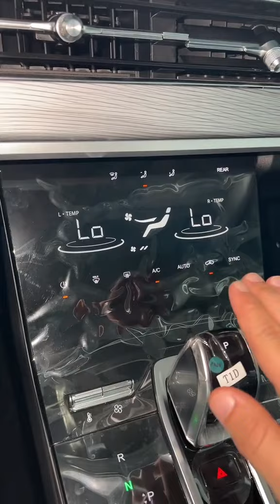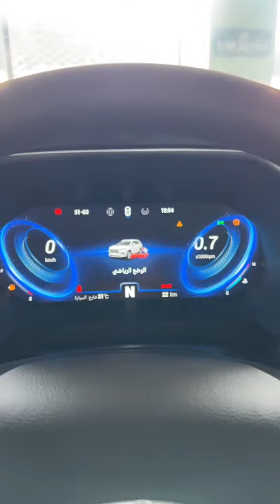شيري تيجو 8 برو فئة الكنفورت 2023: رحابة وفخامة بأسعار معقولة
مرحبا بكم في فيديو جديد! اليوم سأقدم لكم مراجعة شاملة لشيري تيجو 8 برو فئة الكنفورت 2023، هذه السيارة الرياضية متعددة الاستخدامات (SUV) التي أثبتت جدارتها كخيار مثالي للعائلات بفضل مساحتها الداخلية الرحبة ومواصفاتها المميزة وسعرها التنافسي.